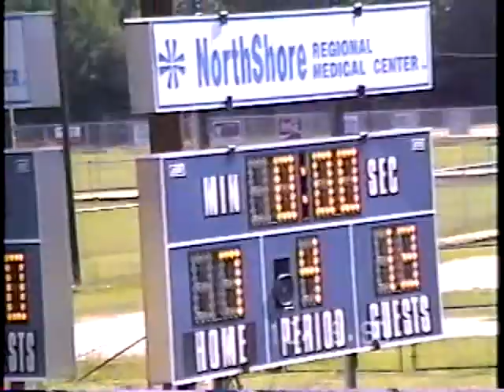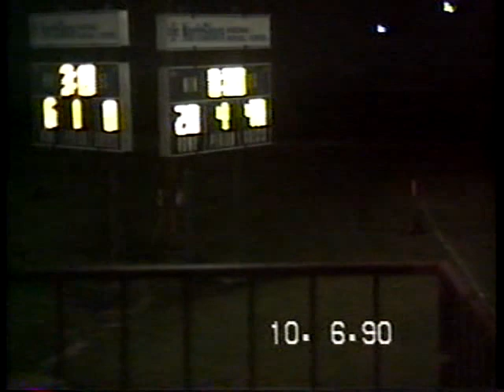10-06-1990 Gamecocks vs. Steelers